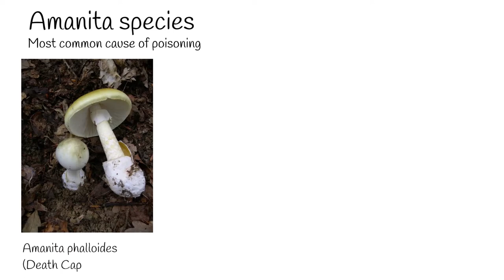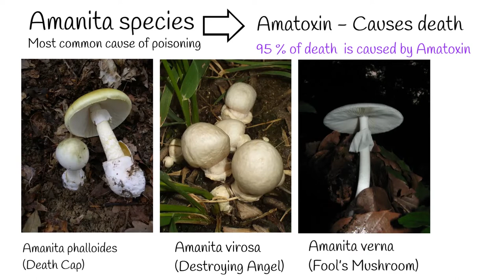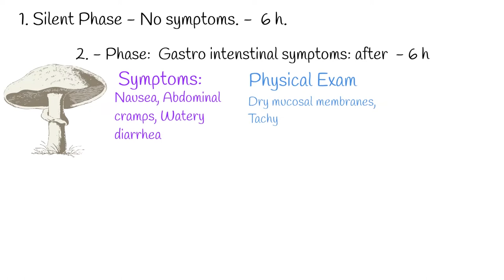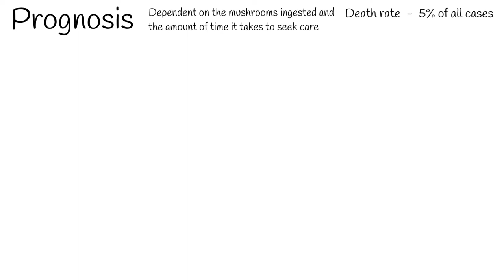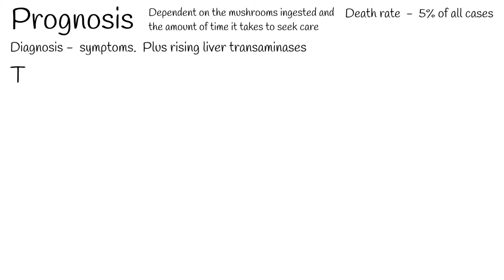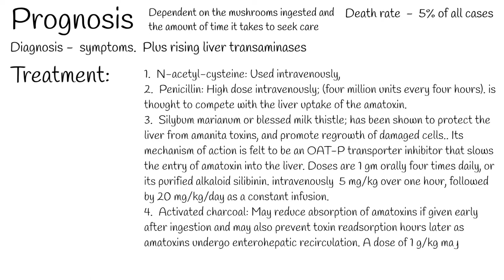Mushroom Poisoning - Symptoms, Treatment. Which Mushroom is most common and dangerous?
There are approximately 100000 known fungi species in the world, but only about 100 of these are toxic to humans.
Mushroom poisoning commonly is mild. But sometimes it causes death.
Poisonous mushrooms are eaten by mushroom hunters out of ignorance, after misidentification as edible mushrooms.
Most people are not able to tell which mushrooms species are safe for consumption.
Also, certain people seek psychotropic mushrooms to get a “high”, but mistakenly ingest poisonous  mushrooms.
Normally, the cases of poisoning are rare, as commercially obtained mushrooms.  Because they are  grown under well-controlled conditions.
Most important  species of mushroom you should know is, Amanita species,  because,  they are responsible for the majority of mushroom toxicity cases in humans.

And most important  mushroom toxin you should know is,   Amatoxin.
Because, Ninety-five percent of deaths, from mushroom ingestions worldwide, are from amatoxin-containing mushrooms.
Amatoxin Causes often fatal liver damage 1–3 days after ingestion.
The Amatoxin toxin is heat stable, remaining toxic whether eaten raw or cooked.
So it doesn’t matter if person ingest raw or cooked amanitin, it still stays poisoning.

The mechanism of action of amatoxin is by inhibiting RNA polymerase, causing disruption of transcription of mRNA. As a result, hepatocytes cannot synthesize key protein coding genes, leads hepatic centrilobular hepatic necrosis.
This leads to the insidious onset of liver failure over 48 hours and death.
Amatoxin poisoning doesn’t always causes death.   Death rate is 10-15 % of cases.

The Amanita mushrooms contain both amatoxins and phallotoxins.
Second toxin; Phallotoxin is not lethal but, Causes extreme gastrointestinal upset like vomiting and watery diarrhea
Amanita poisoning clinical picture:
 First Phase is silent.  No symptoms until 6 to  12 hours after ingestion.
Symptoms begins to occur after  6 to 12 hours.
Nausea, abdominal cramps, profuse watery diarrhea, and signs of dehydration are common.
A physical exam may reveal dry mucosal membranes and tachycardia, and given sufficient dehydration, hypotension.
After abovementioned phase, the second stage appears where the patient appears to recover transiently, and gastrointestinal symptoms resolve, but ongoing liver damage continues. This stage may last two to three days and is characterized by rising liver function transaminase, bilirubin, the development of coagulopathy, and eventually hepatic encephalopathy.

Some mushrooms doesn’t, contain Phallotoxin but contains amatoxin. At this case symptoms like, diarrhea and vomiting occurs late.
And first symptom you may see, is liver failure symptoms.  Such as nausea, vomiting, confusion, yellow skin.
Amatoxins sometimes damages kidneys and causes renal failure.
When renal failure occurs, dialysis should be used, but its use even early after an ingestion does not remove Amatoxin from the blood.

The prognosis is dependent on the mushrooms ingested and the amount of time it takes to seek care.
But Death is rare, if treatment is started immediately, and although fatalities continue to be reported, they occur in less than 5%, of all cases in developed countries.

Diagnosis is made by symptoms.  Plus rising liver transaminases within two to three days of foraging for mushrooms.
Treatment:
1. N-acetyl-cysteine: Used intravenously, as per acetaminophen poisoning to treat potential liver injury, and provide glutathione.
2. Penicillin: High dose intravenously; (four million units every four hours). is thought to compete with the liver uptake of the amatoxin.
3. Silybum marianum or blessed milk thistle; has been shown to protect the liver from amanita toxins, and promote regrowth of damaged cells.. Its mechanism of action is felt to be an OAT-P transporter inhibitor that slows the entry of amatoxin into the liver. Doses are 1 gm orally four times daily, or its purified alkaloid silibinin. intravenously  5 mg/kg over one hour, followed by 20 mg/kg/day as a constant infusion.
4. Activated charcoal: May reduce absorption of amatoxins if given early after ingestion and may also prevent toxin readsorption hours later as amatoxins undergo enterohepatic recirculation. A dose of 1 g/kg may be given every 2 to 4 hours.